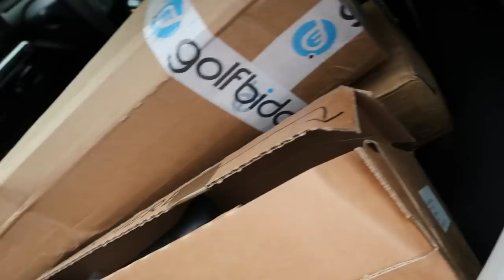THE BIGGEST GOLF UNBOXING I HAVE DONE... WITHOUT SEEING WHAT'S INSIDE!?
This is by far the Biggest golf club Haul and unboxing video we have done so far and I haven't actually seen anything thats within the Boxes themselves!

Ebay Partner Link: If you buy anything on eBay could you click the link first!

My Ebay Store:

Christmas SAS Golf Lesson Voucher Offer - 20 Available
Location: Lower Henwick Driving Range, Thatcham
3 x 1- Hour Lessons: £120